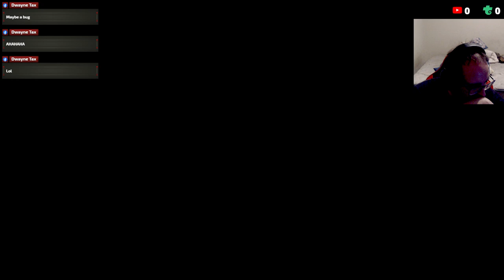Back To The Main Quest - (New Game Plus) Vision Of Mana Lets Play #05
This is the New Game Plus so how it work you keep most of your things like Levels, Items, Gear and other things so we start at level 84

Chapters
00:00 Main Questing and Side Questing

None

Gamer Tag
Xbox: Sharp256#7725
Steam: Sharp256